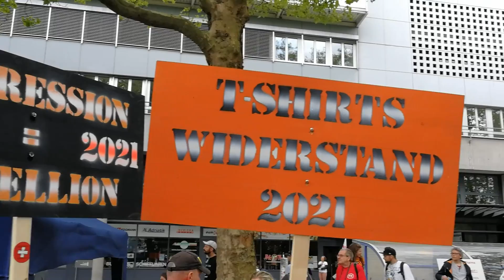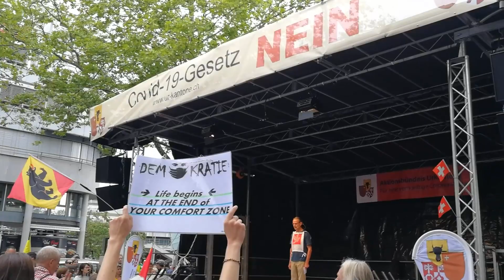➡️Luzern in July 2021, C0r0na Rally Lucerne.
Kundgebung Luzern 31. Juli 2021 Aktionsbündnis Urkantone
Luzern stoht uf, Stiller Protest, Verband Freie KMU, Mass Voll, WIR2020, Petition Frühling2020, Aletheia Scimed, Freiheits Trychler, Corona-Rebellen, ABAZ, Bürgerforum, Freiheit Liberté Liberta Libertad, Freunde der Verfassung, SOS Gesundheits Berufe.

Sprecher, Künstler:
Josef Ender:   Moderation
Freiheitstrychler:         00:31
Andresas Thiel:  01:42
Patrick Jetzer:  08:53
Marion Russek:  10:35
Viola Rossi & Nicolas A. Rimoldi - Mass-Voll: 15:44
Dr. med. Manuel Albert, Anästhesist:   22:23
Werner Boxler:  32:50 (Deutsch)
Werner Boxler:  39:17 (Français)
Maestro Rapper:  43:10

Best sightseeing and Tourist Attraction locations in switzerland, my VLOG about the best places in Switzerland.

SwissAction TV der Kanal von Filmschaffenden für Filmschaffende.‼️